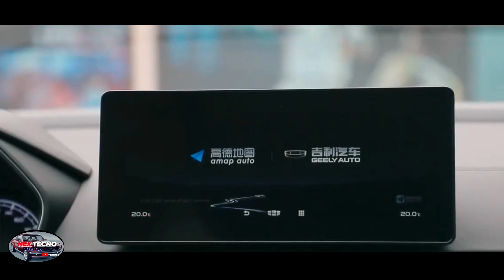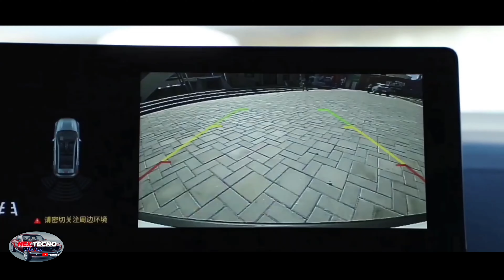Geely Emgrand S Player Edition 2023 No solo engrandece el concepto 🔥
0:00 Filosofía
0:40 diseño
3:06 diseño interior
4:50 tren motriz & asistencia
5:53 precio